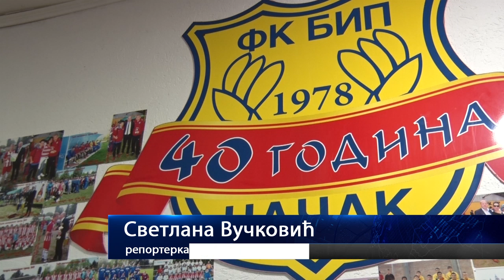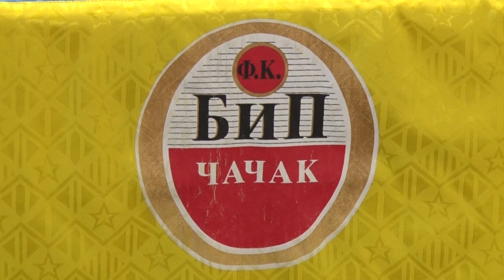03.10.2019. PERICA OGNJENOVIĆ U NEDELJU OTVARA BIP ŠKOLU FUDBALA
Fudbalska akademija BiP počinje sa radom u nedelju 6. oktobra. Besplatan upis novih članova predviđen je za dečake 2007. godišta i mlađe. Svečanom otvaranju škole fudbala i promociji novih članova prisustvovaće i Perica Ognjenović, bivši fudbaler Crvene Zvezde i selektor kadetske reprezentacije Srbije.

STUDIO ČAČAK

Adresa: Skadarska 7/3, 32000 Čačak

STUDIO UŽICE